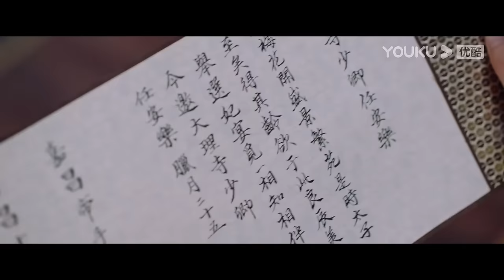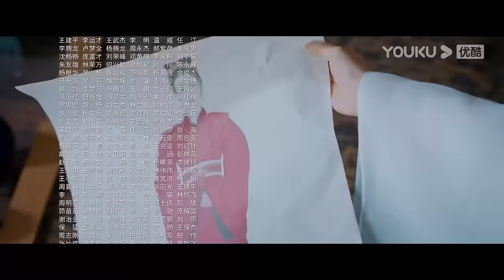ENGSUB【FULL】安乐传 The Legend of Anle EP16 | 迪丽热巴💞龚俊演绎双强宿命虐恋 | 迪丽热巴/龚俊 | 古装爱情片 | 优酷 YOUKU ROMANCE